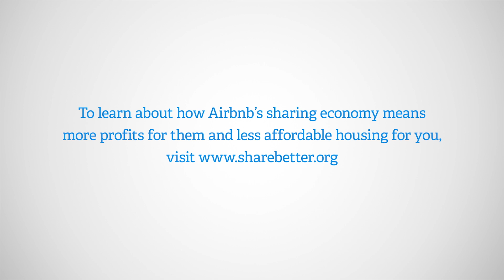Save the Moguls (60 Second)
Hundreds of thousands apartments are being turned into illegal hotels across the country by real estate giants using Airbnb, but they want more. While there is an affordable housing crisis across America the real victims are real estate moguls. Watch this new video to find out how you can Save the Moguls by helping them take more apartments away from families so millionaires can make more money in the so called “sharing economy.”